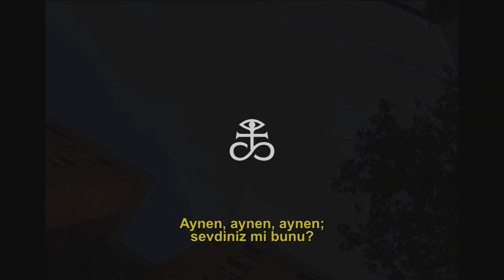Joey Bada$$ - Where I Belong (Türkçe Altyazılı)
Joey Bada$$'in Where I Belong isimli parçasının Türkçe çevirisidir.